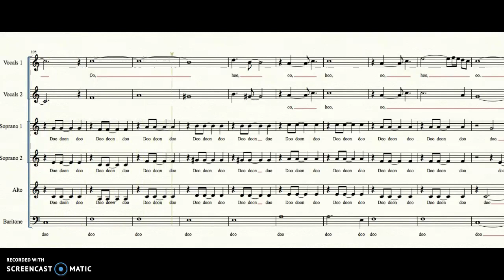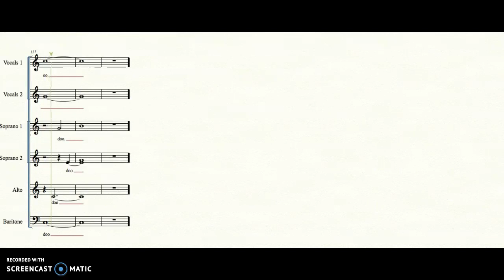Lead Vocals 1 Over the Rainbow